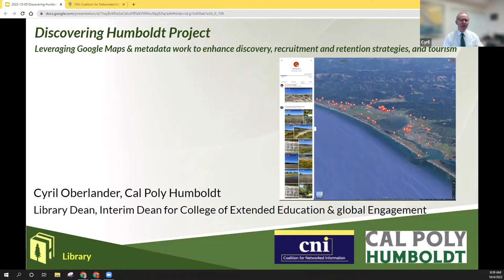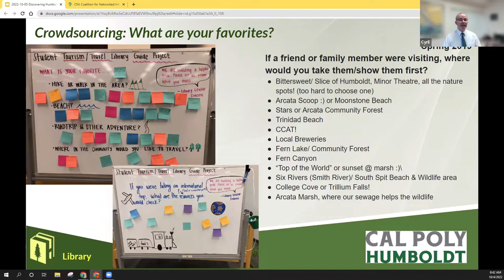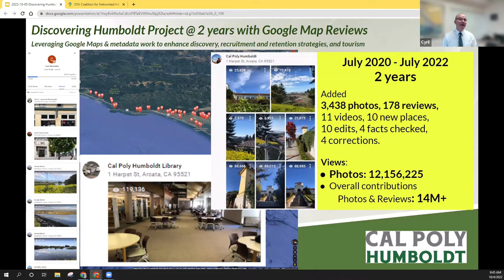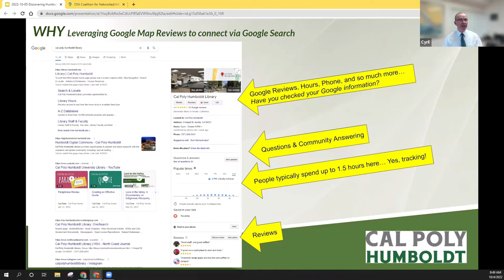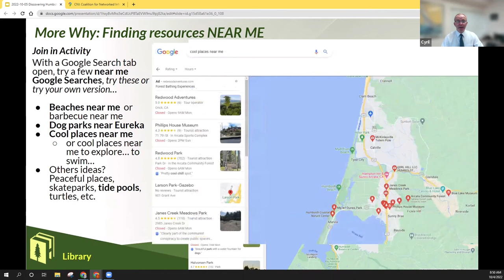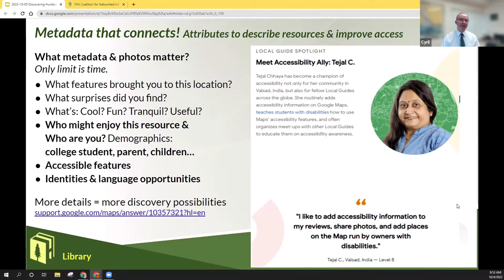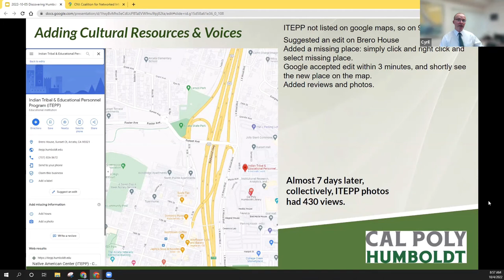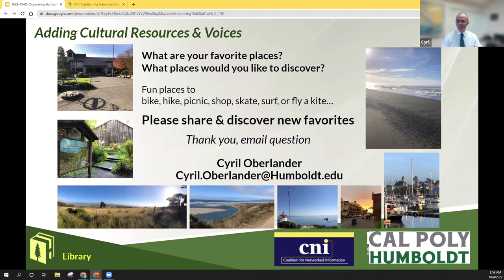Discovering Humboldt: Google Maps & Metadata to Enhance Discovery, Recruitment, Retention, & Tourism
Cyril Oberlander, California State Polytechnic University, Humboldt

Recognizing place matters, we asked students how they discover special and favorite places, and we learned they often rely on word of mouth. Prospective and new students that wonder what is there to do at a campus or community, are similar to the questions visitors ask when planning a vacation or trip.

After asking students about places that matter, we discovered many favorites in Humboldt, and we made it easier to find those places that matter by connecting people and places using keywords. During COVID, when staying in the county was a policy, local travel became an opportunity to catalog those favorite locations using Google Maps. Contributing over 3,600 images and 192 reviews to Google Maps resulted in over 16M views in two years, supporting student recruitment and retention, and supporting our rural tourism economy. Making information more readily accessible and metadata useful, such as adding ADA facilities to Google Map reviews has a significant positive impact on Google Search results. By enhancing regional information, we are making Humboldt more visible in a world where search engine bias for big data often directs traffic to urban areas. Presentation shares Discovering Humboldt Project’s methods that are applicable to other campuses.

Pre-Recorded Project Briefing Series October 2022